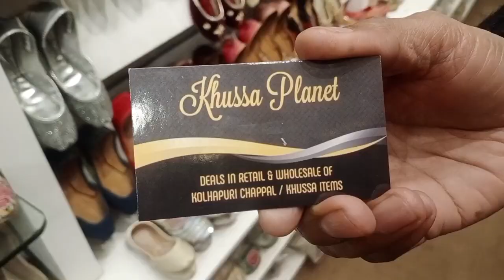peshawari||kolhapuri chappal.. hand made kusa.. liberty Market Lahore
Is video ma apko peshawari chappal kolhapuri or kusa ki mukml collection dikhai gai h totally handmade wrk h